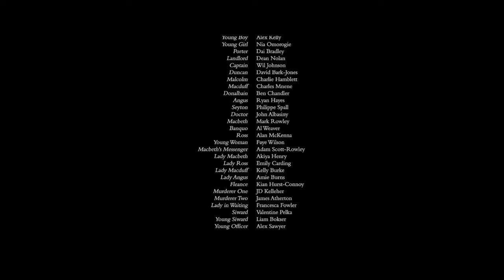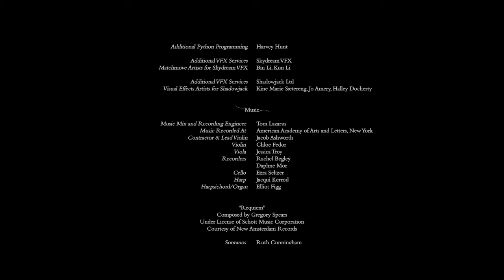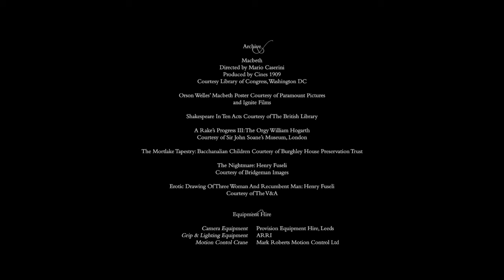Macbeth | Full Movie | Drama | William Shakespeare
Macbeth - A bold new adaptation of the classic Shakespeare play—a timeless tale of unchecked ambition, soured friendships, lost intimacy and a descent into nihilism—set in a world that is an arresting blend of Medieval imagery and modern aesthetics.
2018.  Stars: Wunmi Mosaku, Al Weaver, Mark Rowley